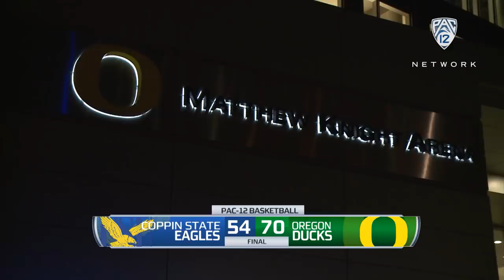Recap: Oregon men's basketball rolls past Coppin State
Pac-12 Networks' Greg Heister and Mike Montgomery recap Oregon's 70-54 win over Coppin State on Friday night in Eugene. Roman Sorkin had a career-high 23 points for the Ducks.